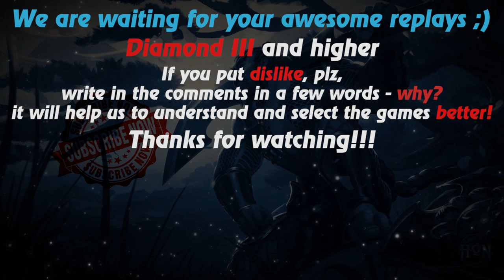HoN replays - Myrmidon - 🇲🇽 Putin7970 Gold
Watch a new hon replays by Replays HoN team about Myrmidon, who on the one hand a support, and on the other not quite, doing 20 kills in 40 minutes

Game: heroes of newerth, hon
Version: 4.7.9
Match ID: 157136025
Music at the end: anthem of  Mexico